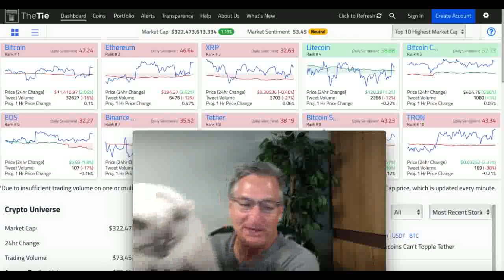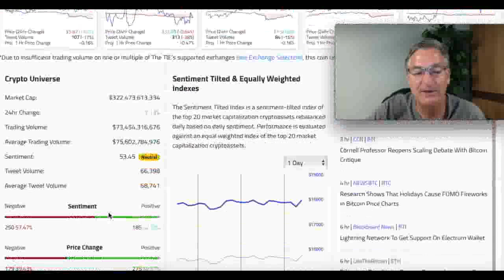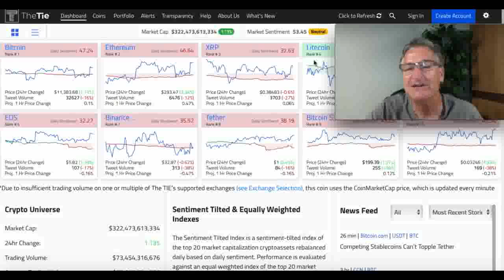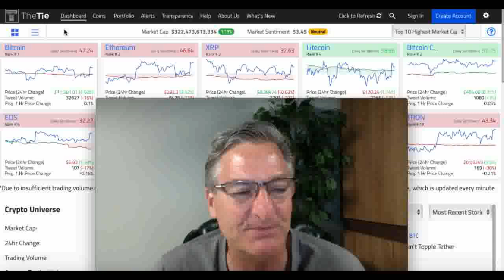The TIE: The Most Powerful Tool for Crypto Traders